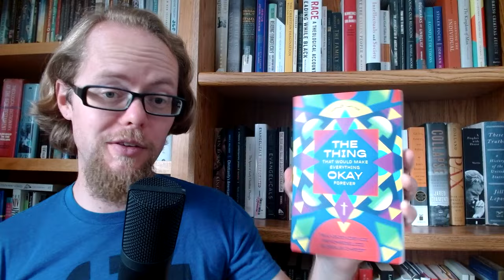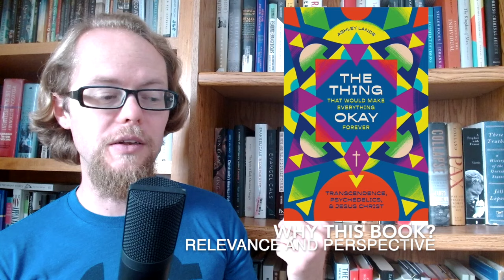From Psychedelics to Christianity?? A Review of 'The Thing That Would Make Everything OK Forever'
My thoughts on Ashley Lande's gripping memoir about a life devoted to seeking meaning through psychedelics, and how she discovered meaning and purpose in faith in Christ.

00:00 - Introduction
00:40 - Main Idea
01:43 - Why This Book?
02:54 - Reaction